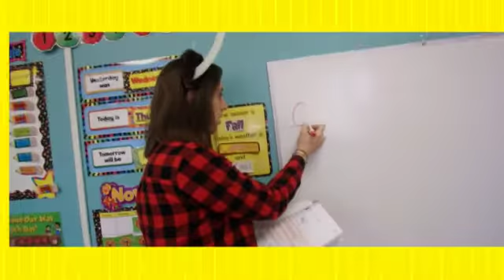Staff Appeal YakChat meets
The Kirby Kindergarten class at the F.M. Kirby Children's Center of the Madison Area YMCA participates in the MannequinChallenge